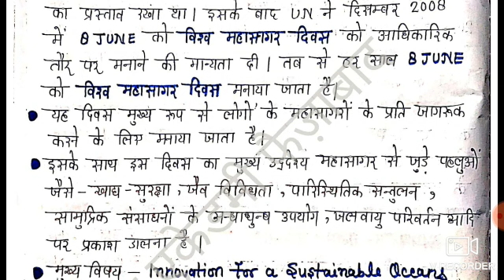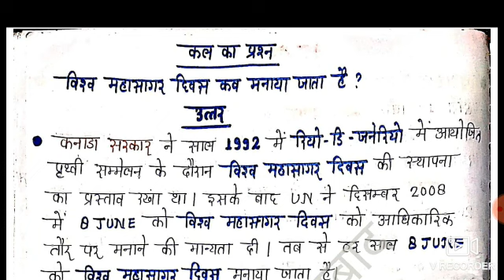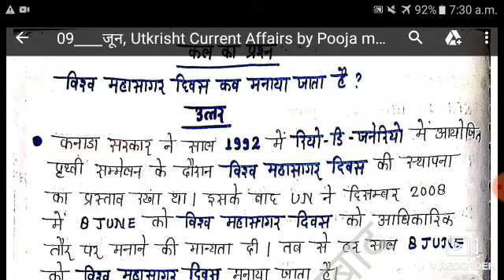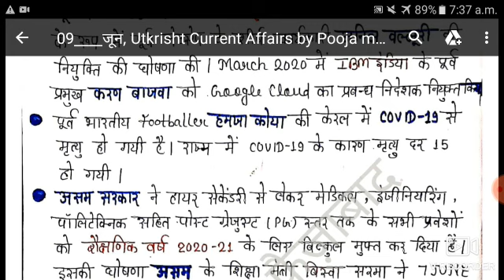🔥 09 जून 🔥 || Utkrisht Current, Affairs, || By#Pooja ma'am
🎯🛑 UPP, || UPSI, || UPSSSC, || लेखपाल,|| UPTET, || CTET, ||SUPER_TET, || MPTET,|| REET|| BTET || NVS || KVS || DSSSB || तथा अन्य परीक्षाओं के सन्दर्भ में बेहतर मार्गदर्शन प्राप्त करने के लिए ____आप भी हमारे साथ जुड़े